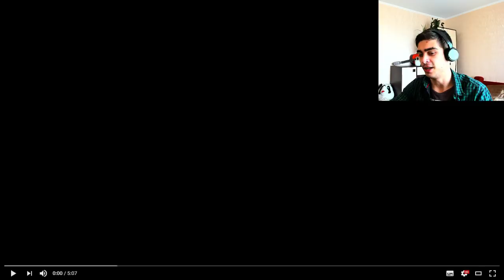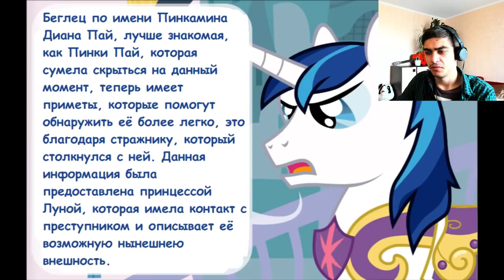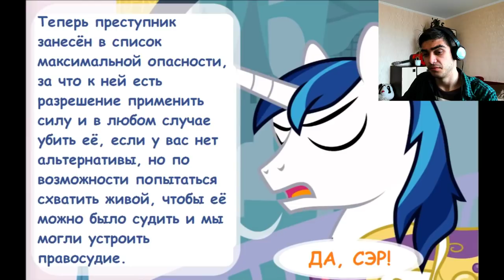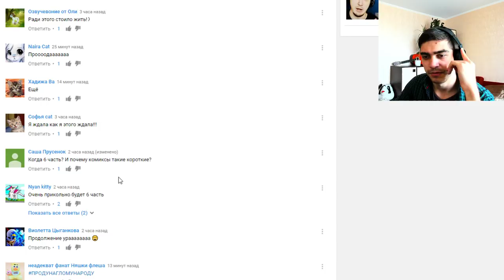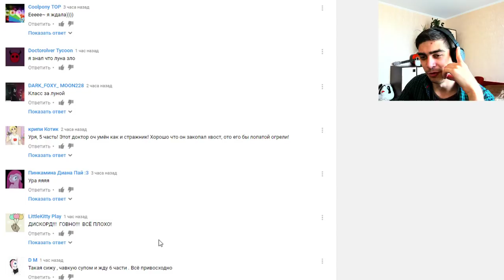Крипипаста. Диагноз: Сюрприз / 5 часть / Реакция на Комикс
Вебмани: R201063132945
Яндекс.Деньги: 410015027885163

-- Найти меня! --